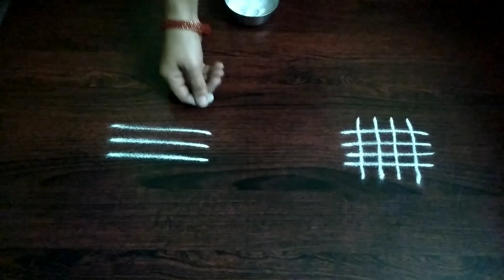ధనుర్మాసం గీతల ముగ్గు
dhanurmasam geetalamuggu muggulu